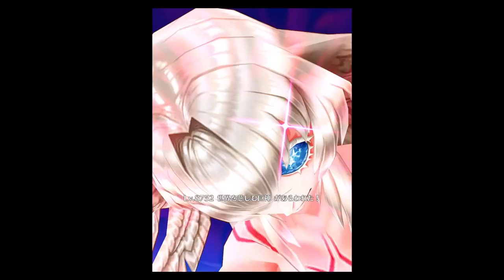白猫 240828 2224 60